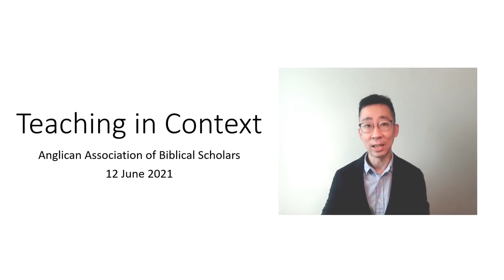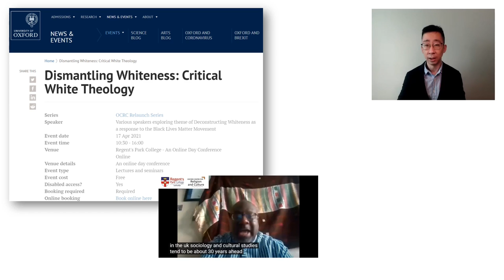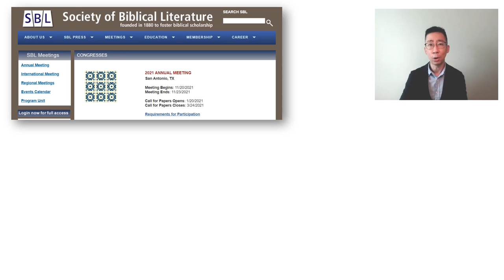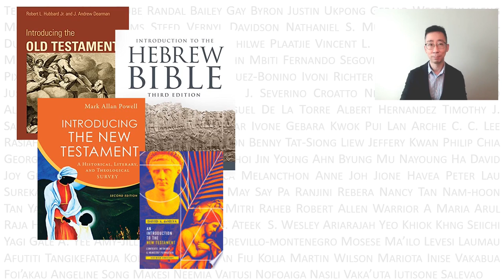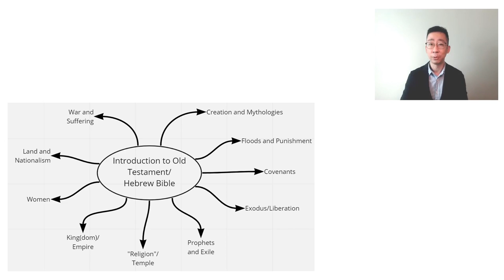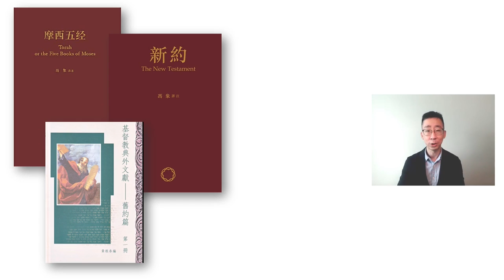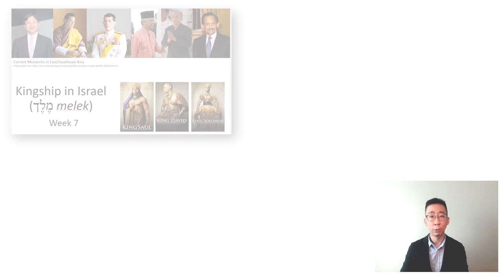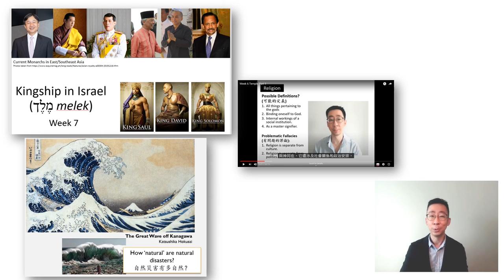"Teaching in Context" by Dr. Stephen Lim (Anglican Association of Biblical Scholars June 2021)